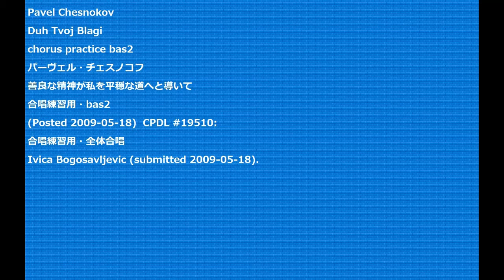Pavel Chesnokov Duh Tvoj Blagi chorus practice bas2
Pavel Chesnokov
Duh Tvoj Blagi
chorus practice bas2
パーヴェル・チェスノコフ
善良な精神が私を平穏な道へと導いて
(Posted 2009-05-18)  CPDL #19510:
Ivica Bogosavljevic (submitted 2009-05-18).